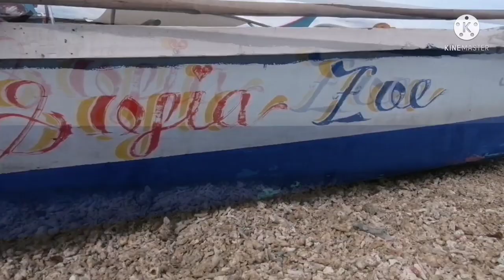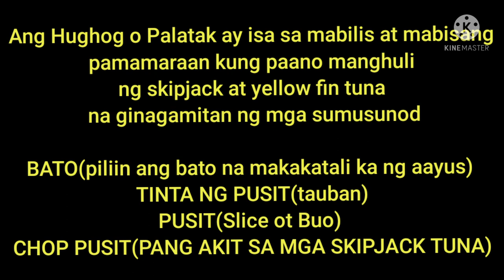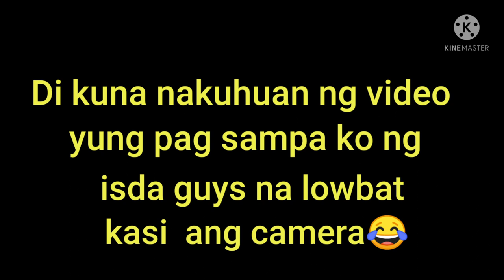Day 2 | Hughog/Palatak | Pamamaraan sa panghuhuli ng Skipjack at Blue Pin Tuna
God Bless all and stay safe guys